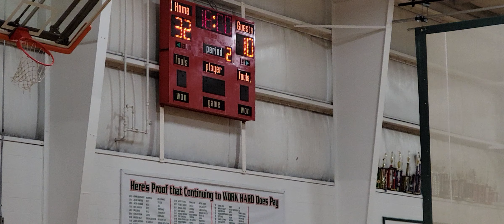EBA basketball (ESC) December 20, 2022